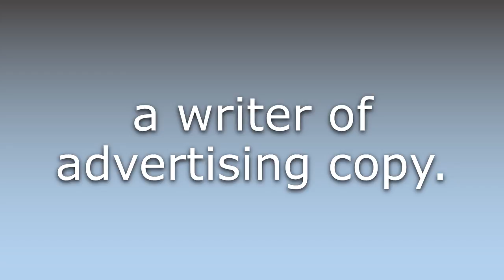What does Copy writer mean?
What does Copy writer mean in English? Learn the meaning of Copy writer.